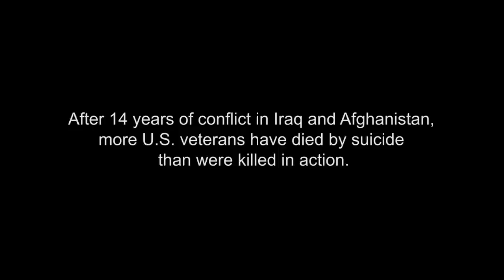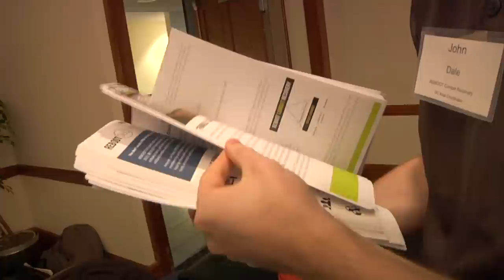Healing Soul Wounds - REBOOT Combat Recovery Documentary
"Healing Soul Wounds" is a short documentary written, produced, filmed and edited by artist Sarah Dale under the guidance of Bill Gentile at American University and score by Jason Coleman. In this film, Sarah follows her husband, John Dale, as he tells his story of finding purpose working with REBOOT Combat Recovery.